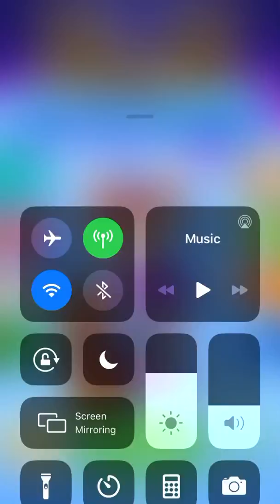Playing skate universe